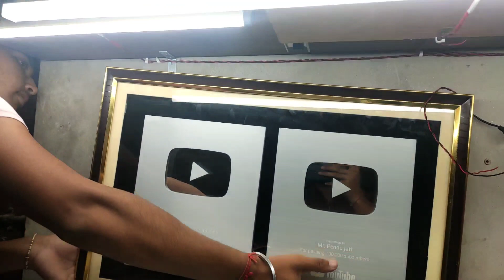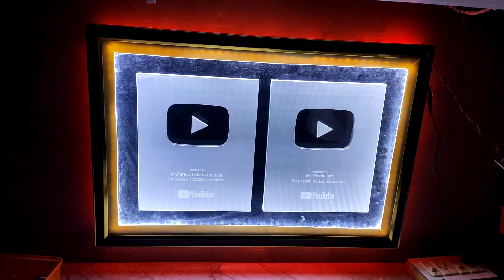Silver Play Button ਤੇ ਲਾਈ LED Light New Vlog